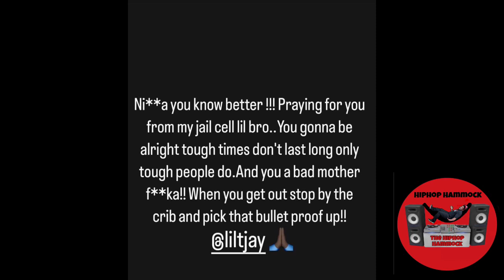LIL TJAY Shot at Chipotle In Stable Condition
Lil TJay underwent surgery earlier today due to a gun shot wound